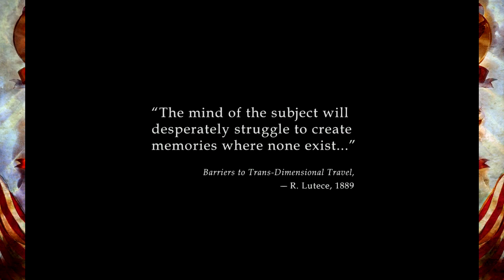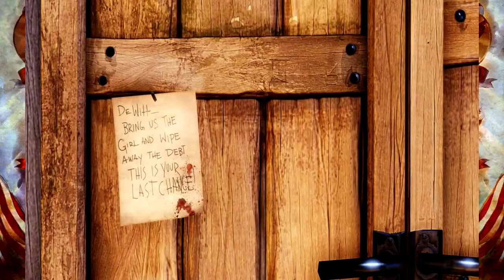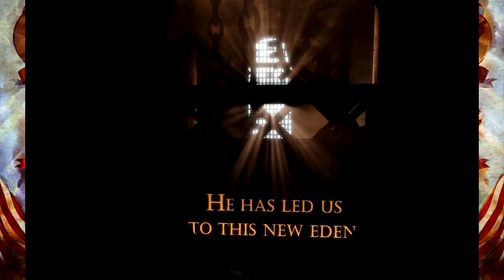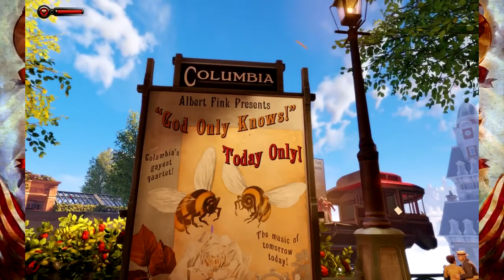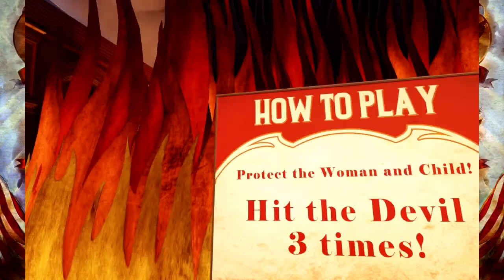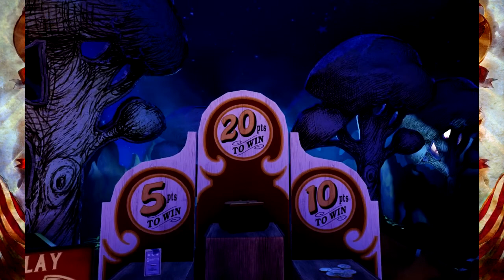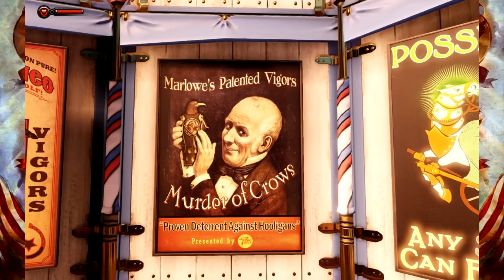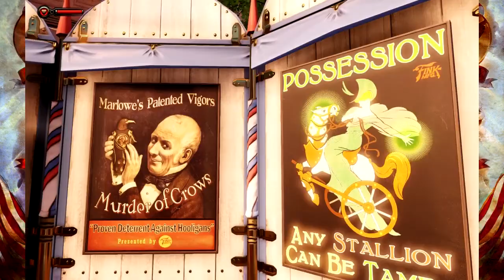Let's Play: Bioshock Infinite | Part 1 - Hello Columbia!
Hiya friends! Sorry about that weird cut at the beginning, huge rendering and editing flaw there. My bad!
Let me know if you wanna see more of this series!